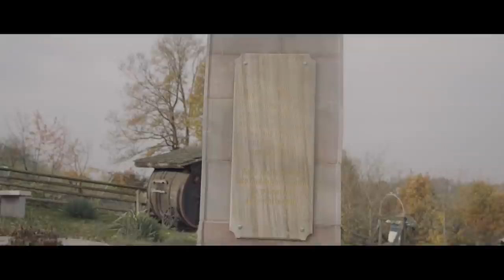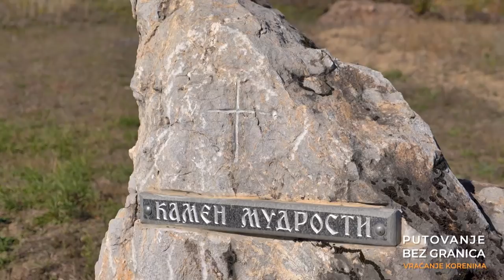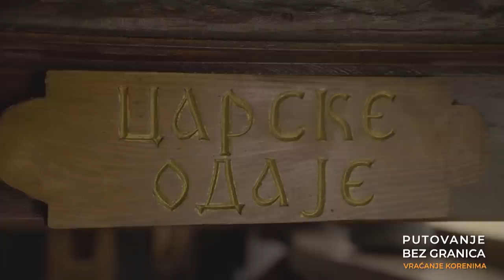VRAĆANJE KORENIMA | Ljudi koji su OSTAVILI život u gradu, i došli da žive u PRIRODU | PBG S04 EP02